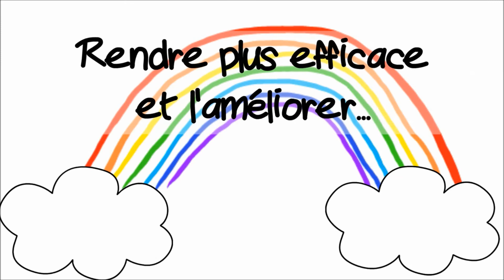1. Légication Partie: Députés Provinciaux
**MISE À JOUR: Depuis ce vidéo a été produit le gouvernement a accepté de changements aux lois proposé par des membres de l'opposition. Un exemple : la collaboration de mettre fin aux dons politiques provenant des corporations et des syndicats.

Vous êtes vous déjà demandé comment le gouvernement provincial fonctionne au juste?

J’ai créé une série de vidéos qui expliquent brièvement le fonctionnement de diverses parties du gouvernement puisque la première étape dans la création de changements que nous souhaitons voir ici au Nouveau-Brunswick c'est d'être bien renseigné. Voici la première vidéo de la série sur le rôle des députés provinciaux.